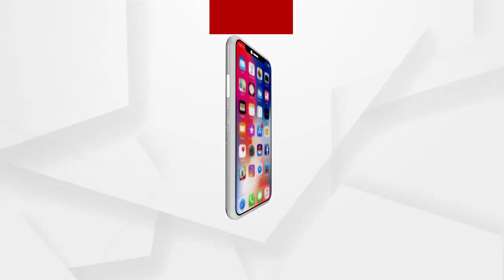ବୁଲେଟ ରାଜା ନାଗାସାଧୁ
ବୁଲେଟ ଚଢିଲେ ନାଗାସାଧୁ...